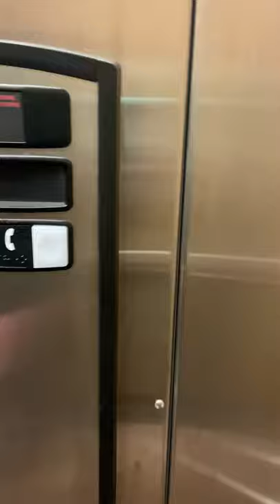Sneaking into infinite ♾ list the youtubers house in Los Angeles